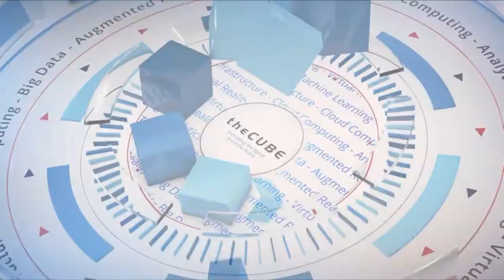Andrew Hillier, Densify | AWS re:Invent 2018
Andrew Hillier, CTO & Co-Founder, Densify, sits down with John Walls & Justin Warren at AWS re:Invent 2018 in Las Vegas, NV.

Containers need a lil’ help from resource optimization

Who isn’t cruising on the container bandwagon these days? They provide a virtualized means to run distributed software applications. They’re the tickets to multicloud since users can deploy them across multiple environments; they can move legacy applications to the public cloud; they’re magic.

Well, maybe not that last one.

“People think they’re kind of magical,” said Andrew Hillier (pictured), co-founder and chief technology officer of Cirba Inc. (DBA Densify).

The thinking is that containers will make their whole environment a well-oiled, cost-effective, agile machine. It’s not 100 percent off the mark. The container environments Densify analyzes check some of the right boxes but leave others glaringly bare. “We see these environments that are agile, but their utilization is terrible,” he said.

Utilization of infrastructure resources may get worse when companies adopt containers; they assume they just don’t have to worry about it, according to Hillier. Unfortunately, that’s not the case. They need visibility into the resources containers use, or they could be over-provisioning, overspending and underperforming.

Hillier spoke with John Walls (@JohnWalls21), host of theCUBE, SiliconANGLE Media’s mobile livestreaming studio, and guest host Justin Warren (@jpwarren), chief analyst at PivotNine Pty Ltd, during AWS re:Invent in Las Vegas. They discussed the importance of keeping container resource-consumption in check. (* Disclosure below.)

For instance: Cloud infra is getting busy
For as wonderful as containers are, they don’t take care of their own resources. “When somebody makes a container, they say, ‘I need 500 millicores or a whole CPU,'” Hillier said. “If you get that wrong, the whole thing kind of breaks down, because these container orchestrators aren’t that smart.”

The problem that results for users is pretty simple: They’re buying the wrong stuff. All the resource types available from providers like Amazon Web Services Inc. is now close to impossible for individuals to track, according to Hillier.

Densify provides continuous resource analysis and optimization. It constantly watches workloads, what providers are selling, and it gives recommendations. It can take humans out of the loop or provide detailed reports on what it’s recommending and why.

It has a patented rule engine that understands the collateral effects of moving from one instance to another. This helps users figure out what is possible and desirable upfront, so they can press go on automation without receiving a return-to-sender message.

“You can’t automate something that’s wrong,” Hillier concluded.

Watch the complete video interview below, and be sure to check out more of SiliconANGLE’s and theCUBE’s coverage of AWS re:Invent. (* Disclosure: Densify sponsored this segment of theCUBE. Neither Densify nor other sponsors have editorial control over content on theCUBE or SiliconANGLE.)